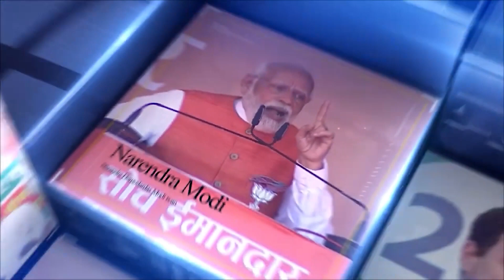prashant kishore એ કેમ કહ્યુ કે ગુજરાતી મિલ માલિક છે,અને બિહારી મજુર !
ashish chanchlani
punjabi songs
dynamo gaming
bb ki vines
t series
tom and jerry
emiway bantai
study iq
#5 minute crafts
amit bhadana
stand up comedy
mumbiker nikhil
free fire
baby shark

diwali crackers
sanjay raval
fatakada na video
girnar parvat
fatakada video
junagadh parikrama
gopal italiya
lili parikrama junagadh
diwali na fatakada
junagadh parikrama 2022
fatakada diwali
diwali fatakada
chotila mandir
parikrama junagadh
parikrama 2022
lal darwaja ahmedabad
ram van rajkot